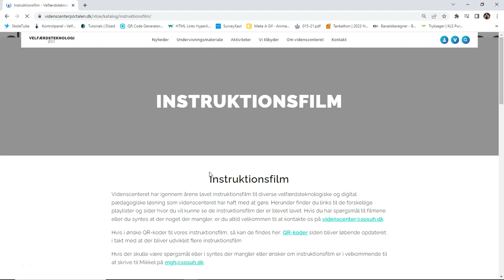Sådan finder du instruktionsfilm på Videnscenterportalen.dk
Sådan finder du er små korte videoer der kan hjælpe og guide dig til de aktiviteter og projektor som videnscenter for velfærdsteknologi har på videnscenterportalen.dk

Hvis du vil hjælpe os med at give noget feedback på vores instruktionsfilm, må du gerne svare på vores spørgeskema og det tager et sted mellem 2-5 min spørgeskemaet findes her